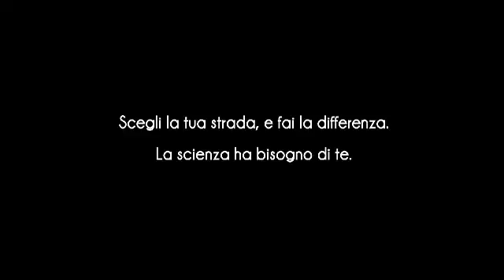Teaser "Donne nella Scienza"